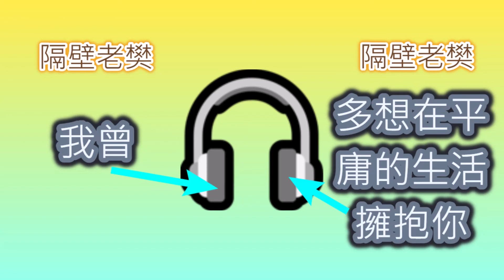【Left Side】 我曾 | 【Right Side】 多想在平庸的生活擁抱你